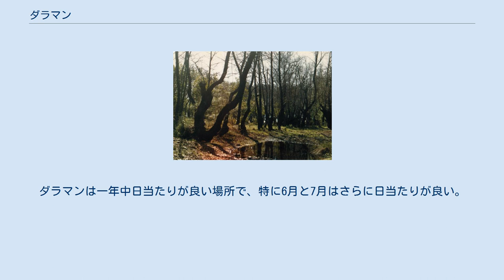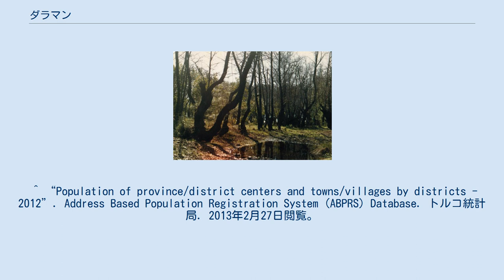ダラマン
エーゲ海地方_(トルコ)
ダラマンは、ムーラ県のトルコ南西海岸に位置する地区の中心的な町でもある。
 ダラマン川（トルコ語: Dalaman çayı、英: Dalaman River）は、地区の西側の国境の大部分を形成しており、その隣はKöyceğiz地区とOrtaca地区です。
ダラマンの町は海岸平野あり、残りの地区は、海岸のフェティエ地区方面、デニズリ県の北の国境方面にはダラマン川東部支流の高地には谷がある。
 ダラマン空港は、毎年トルコ南西部を訪れる観光客への玄関口として機能し、ダラマンと西と東にある海辺のリゾート、マルマリス、フェティエ、ケイセギス、ダルヤン、オルデニズ、ヒサルオニュに向かいます。
 ダラマン空港は、トルコの他の空港に比べて規模は小さく、14機のジェット機用の駐機スペースがあり、多くのオペレーターがサービスを提供します。
ターキッシュエアラインズは、トルコの商業および金融の中心地であるイスタンブールへ毎日運航しており、その他にオヌル航空、ペガサス航空、フリーバード航空は拠点との季節運航も行っている。
新しい国際線ターミナルもオープンしている。
 ダラマンは暑い地中海性気候です。
夏は長く乾燥しているが、冬は短く涼しい気候である。
ダラマンは一年中日当たりが良い場所で、特に6月と7月はさらに日当たりが良い。
またダラマンは、トルコでの最高気温も記録している。
 ^ “Area of regions (including lakes), km²”. Regional Statistics Database. トルコ統計局 (2002年). 2013年3月5日閲覧。
 ^ “Population of province/district centers and towns/villages by districts - 2012”. Address Based Population Registration System (ABPRS) Database. トルコ統計局. 2013年2月27日閲覧。
 ^ “Dalaman”. 2011年3月19日閲覧。